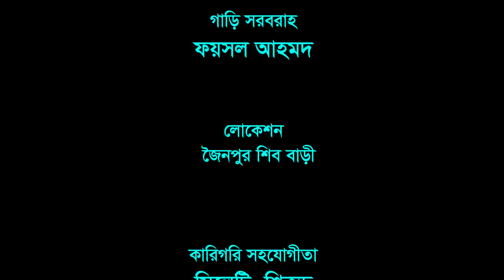সিলেটি নাটক | কথা আছিল দিলোনা | Sylheti Natok | Khota Asil Dilona | Abdul Hasim | 2021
♥"ধন্যবাদ " ♥
মাসুম পারভেজ সায়েক নিবেদিত

 সার্বিক সহযোগীতায়
কুদ্দুস মিয়া (ইউ কে)

 প্রযোজকঃ শাহজাদা
  Producer:Shajada
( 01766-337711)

নাটক (কথা আছিল দিলোনা । ২০২১
 Sylheti Natok: Khota Asil dilo na

রচনা : শাহজাদা
Script : Shajada

পরিচালনা : শাহজাদা
Director  : Shajada

চিত্রগ্রহণ  : শাহজাদা
Cinematography  :Shajada

সম্পাদনা : শতদল জুয়েল
Edit : Shotodol Jewel

Asst: Editor: sumel Ahmed
সহকারী সম্পাদনা : সুমেল আহমদ

রূপসজ্জাঃ সুমন রায়
Makeup :Sumon roy

অভিনয়ে (Actors )
সাহেদ মোশারফ- Shahed Musarof
শিপলু রাহাত- Shiplu Rahat
শাহ মো: আরীরব Sha md alirob
ফাহিম আহমদ Fahim Ahmed
বশর Bosor
সুমি- Sumi
ফখরুল ইসলাম : Fokrul Islam
সানজিদা : Sanjida
শফি -Shofi
জাহেদ শাহ-jahed Sha
সিলেটি_দম_ফাটানো_হাসির_নাটক_২০২১ কটাই_মিয়ার_নাটক মদরিচ_মিয়ার_নাটক:সিলেটি_নতুন_নাটক_২০২১#সিলেটি_নতুন_টেলিফিল্ম